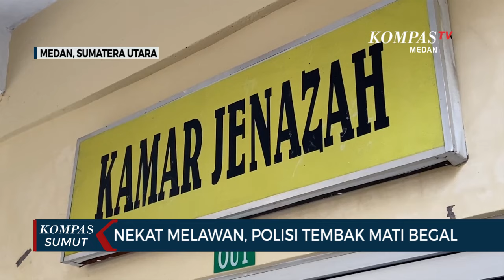Nekat Melawan Petugas Dengan Senjata Tajam, Begal di Medan Ditembak Mati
MEDAN, KOMPAS.TV - Tim gabungan Satreskrim Polrestabes Medan dan Polsek Delitua menembak mati satu dari enam begal yang menewaskan seorang pria di Kota Medan.

Saat akan ditangkap tersangka Arfariando Koto, yang diduga hendak kembali melakukan aksi kejahatan berupaya menyerang petugas dengan senjata tajam yang dibawanya. Meskipun tembakan peringatan sudah diletuskan namun pelaku enggan menyerah dan terus menyerang polisi.

Tersangka sendiri merupakan satu dari enam begal sadis yang merampok dan membunuh korbannya di Jalan Abdul Haris Nasution pada akhir Oktober lalu.

Kini polisi terus memburu sejumlah rekan pelaku lainnya yang masuk dalam komplotan begal sadis ini (*)